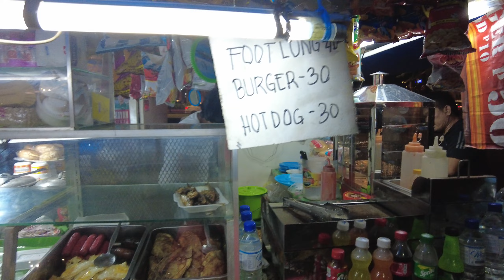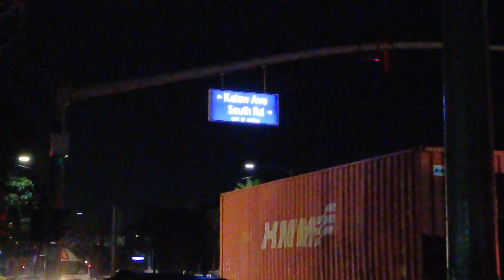Luneta Park, Philippines | Real Sidewalk Scenes | Walking Tour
This is the personal channel of Pow Salud the owner of one of the most successful Boxing channels in the Philippines. Contact him at inquiry (at)powcast.net

Pow Salud Project. We produce original content beyond sports for entertainment, education, travel, and more.  We love to do Podcast and Interview coverages for current and trending events.

We also love topics that challenge and improve our well-being.

I edit my videos using Power Director on my mobile phone get it too.